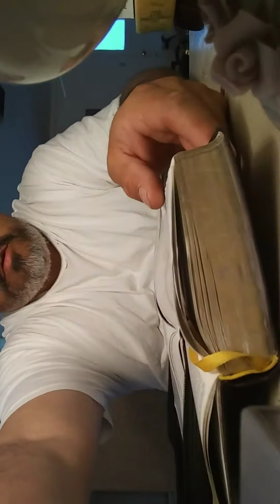Perilous Times -2 Timothy Chapter Three (3)